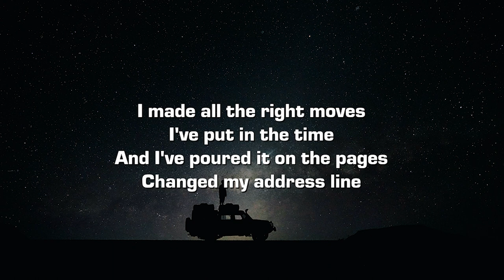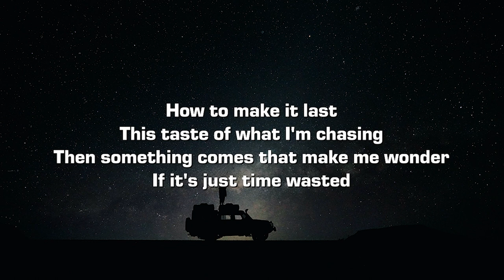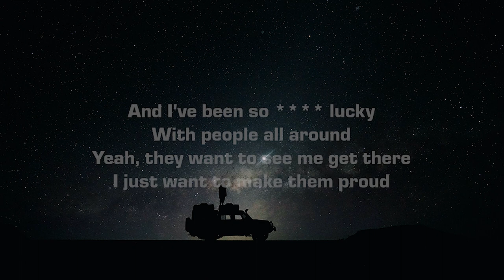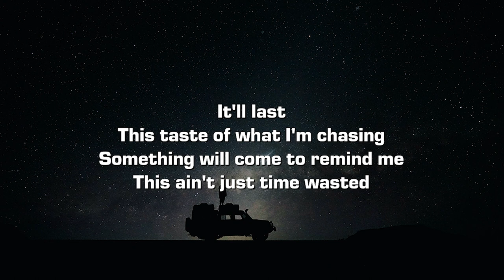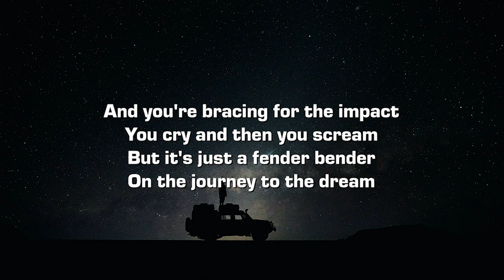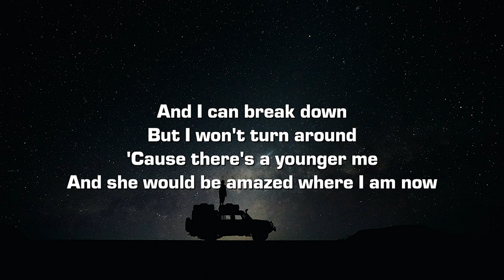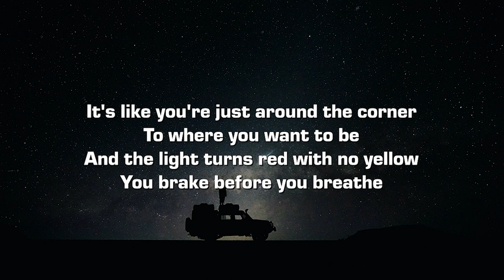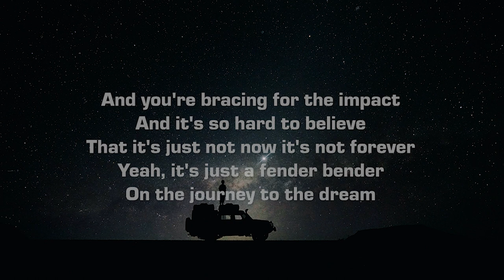Jillian Dawn - Fender Bender (Lyrics)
Lyrics:

I made all the right moves
I've put in the time
And I've poured it on the pages
Changed my address line

And I've answered all the questions
Shook off the self-doubt
And I've had my share my moments
Thought I'd figured out

[PRE-Chorus]
How to make it last
This taste of what I'm chasing
Then something comes that make me wonder
If it's just time wasted

[Chorus]
It's like you're just around the corner
From where you want to be
And the light turns rеd with no yellow
You brake beforе you breathe
And you're bracing for the impact
You cry and then you scream
But it's just a fender bender
On the journey to the dream

And I've so lucky
With people all around
Yeah, they want to see me get there
I just want to make them proud

And the good and honest truth is
This is what I'm meant to do
And it's just a matter of how and when
But I know I'll get there soon

[PRE-Chorus]
It'll last
Something will come to remind me
This ain't just time wasted

[Chorus]
And the light turns red with no yellow
You brake before you breathe
And I can break down
But I won't turn around
'Cause there's a younger me
And she would be amazed where I am now

[Chorus]
To where you want to be
And it's so hard to believe
That it's just not now it's not forever
Yeah, it's just a fender bender